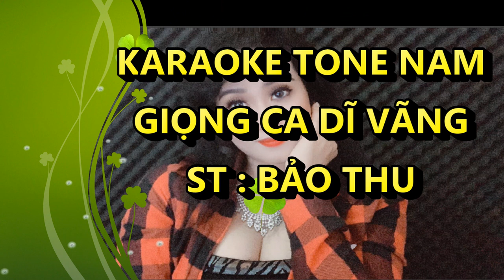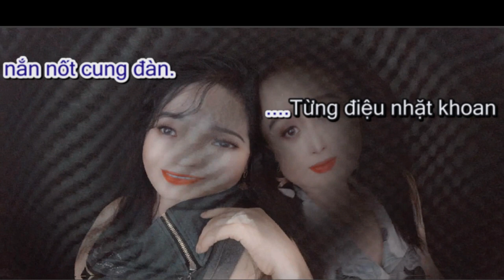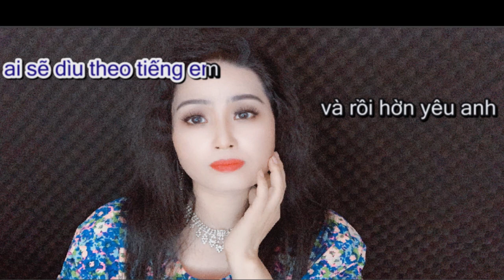GIỌNG CA DĨ VÃNG - KARAOKE TONE NAM | phước tính